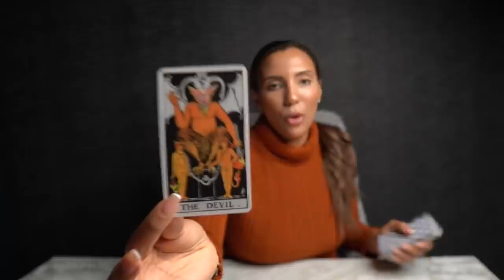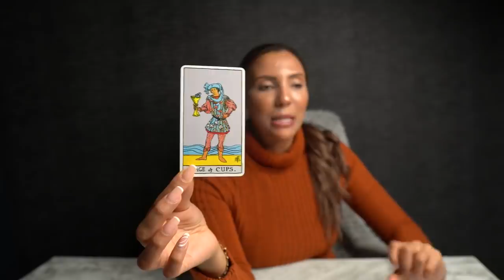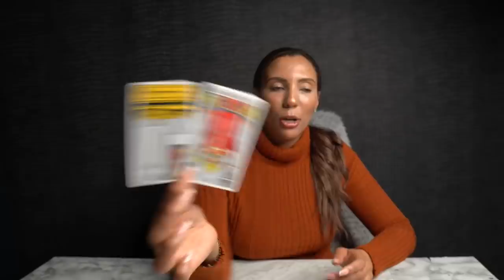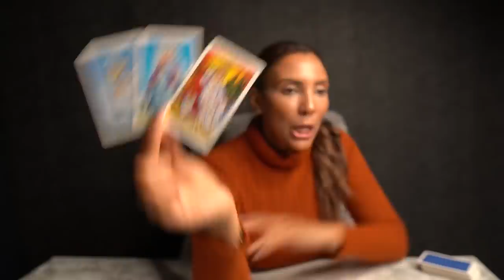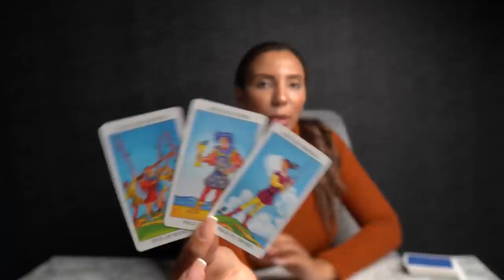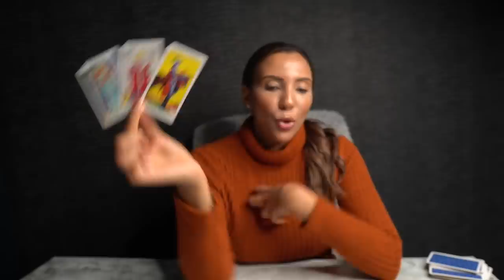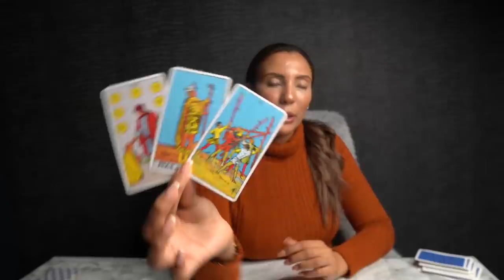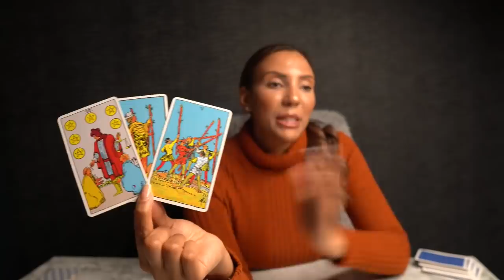❤️PISCES "When Things Change Pisces And This Suddenly Happens For You!" NOV15-DEC15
I DO NOT OFFER PERSONAL READINGS!

50%OFF Energy Healing Bracelets Limited Time Only!

17- The Oracle of Wild Wood Tarot Deck (16)
33- Santa Muerte Tarot Deck Book of the Dead Cards (154)